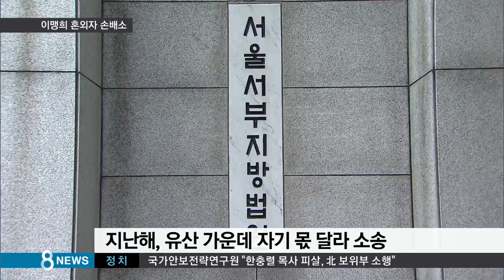이맹희 혼외자, 'CJ 삼남매' 상대 손해배상 청구 / SBS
고 이맹희 CJ 명예회장의 혼외자녀가 배다른 형제인 이재현 회장 3남매를 상대로 손해배상 청구 소송을 냈습니다. 지난해 아버지가 돌아가셨을 때 장례식에 참석하지 못하게 해서 정신적 충격을 받았다는 겁니다.